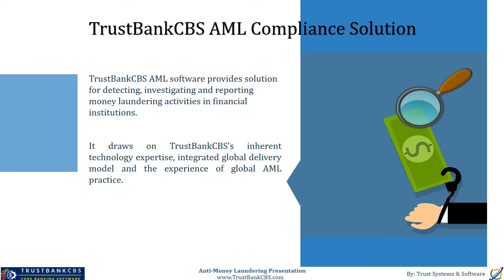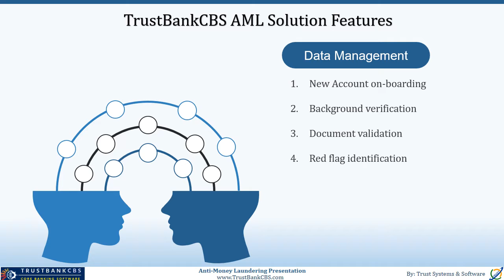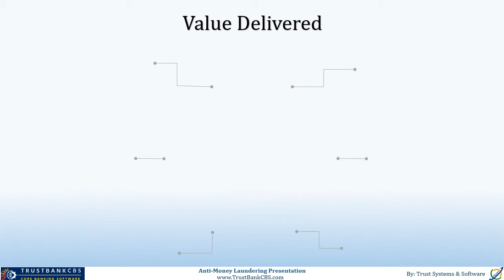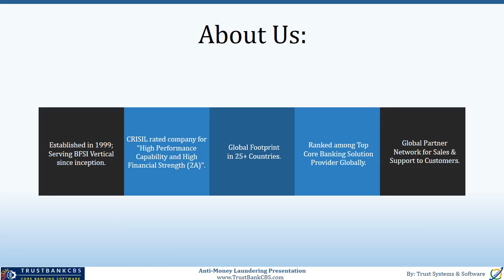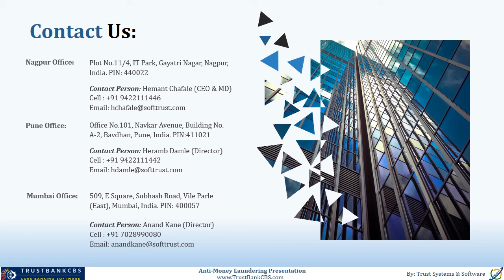TrustBankCBS Anti Money Laundering Solution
Anti Money Laundering AML Software in TrustBankCBS Core Banking Software. AML Alerts, Whitelisting, STR, AML, Fraud Monitoring, Audit Reports, Statutory Compliance Solutions for  BFSI, Banks, Saccos, Credit Unions & Societies.